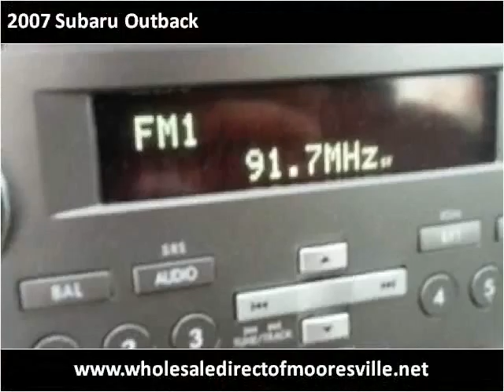2007 Subaru Outback Used Cars Mooresville NC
This 2007 Subaru Outback is available from Wholesale Direct.